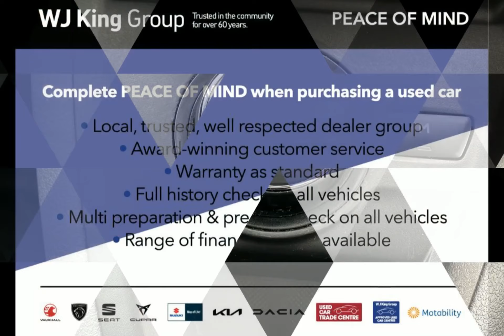WJ King are pleased to offer YV21LSJ at an amazing price